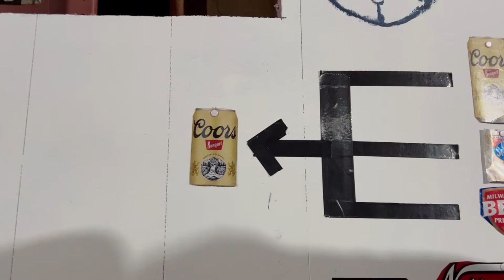Shit Beer Showdown Semi Final Preview: Coors Banquet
A mountain stream coming through the hall
Is it a banquet or is it a ball?
It's banquet beer - straight from the Rockies
Banquet beer - it rocks my sockies
Banquet beer - brewed in the cold
It's Colorado Kool-Aid so.